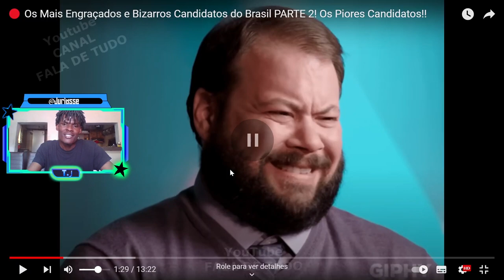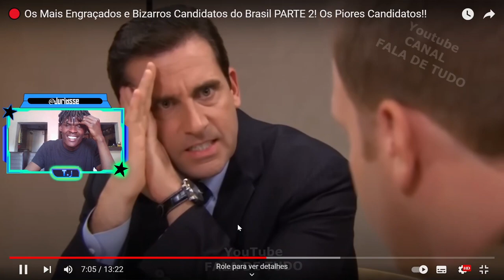Candidatos Políticos Passando Vergonha 2022